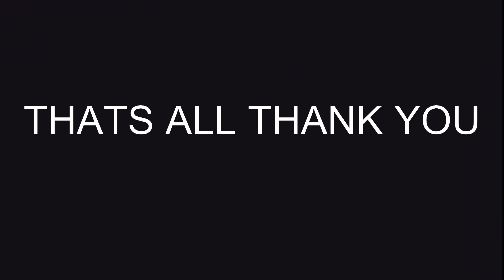bloopers movie trailer